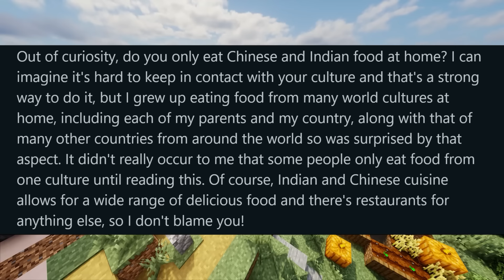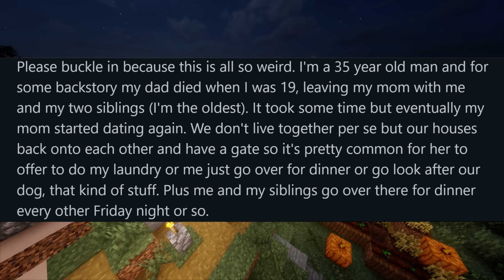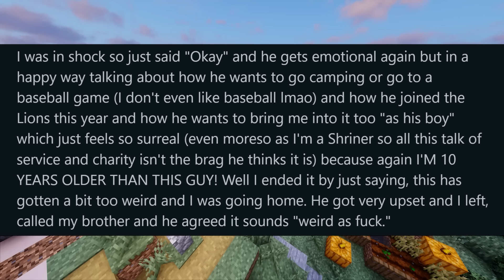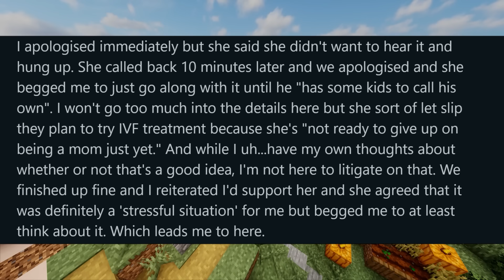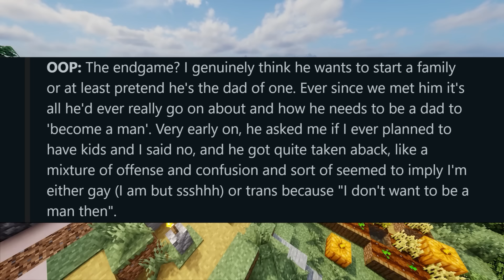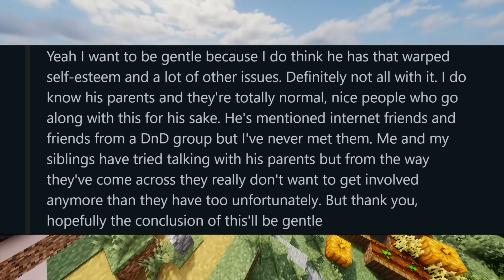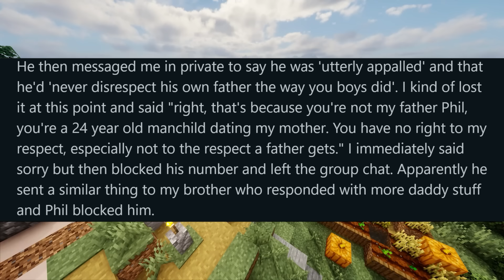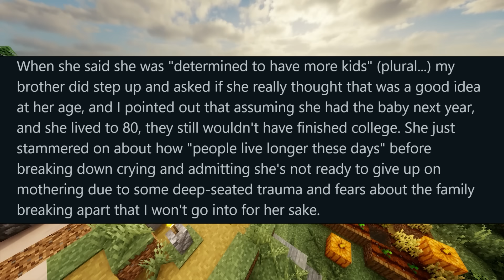r/BestOfReddit "Milf Hunter" Wants To Be Called Dad.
Posts:

0:00 Intro
0:10 School Lunches
7:05 Imposter Syndrome
13:15 “Call Me Dad”

—-Track list—-

A[way] - minecraft lofi
Atlas Eyes - Wet Hands
Hygh Lofi  - Minecraft Lofi
Lebensart - Pillowed
C418 - Mice on Venus
Timmy - Calm Three
YeetySkeety - Minecraft LoFi
Hetalia - minecraft made lofi
Làtchi - Minecraft Lofi Remix
Motty - subwoofer lullaby but it’s lofi
Six - Minecraft Lo-Fi
Derek Pope and Diego Wagner - the floor is lava
Samashi - reflection
J Fletch Beats - "Spring Season”
Dr KEYZ - minecraft's music
sk4le - Sweden